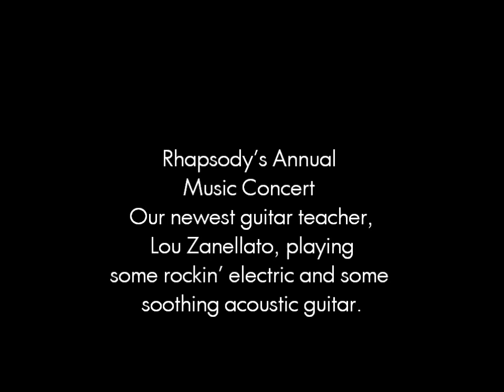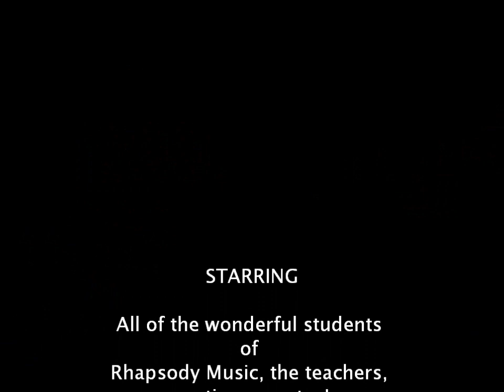Lou Zanellato, Guitar